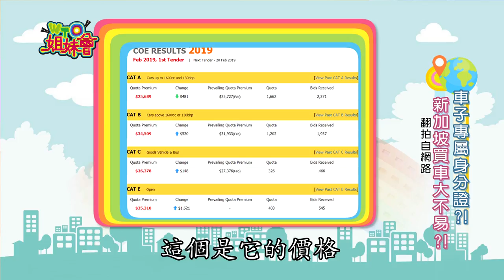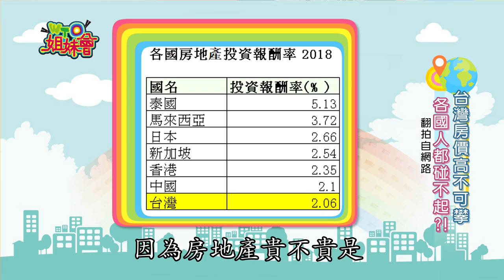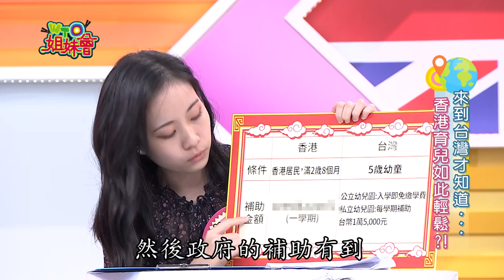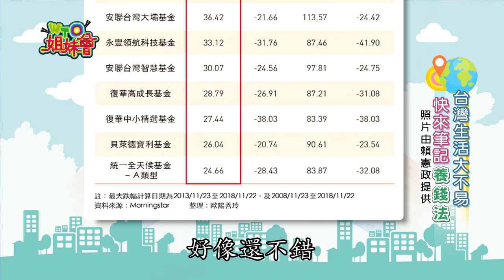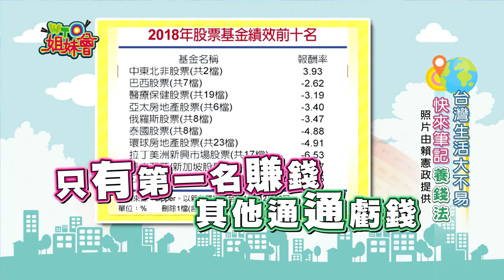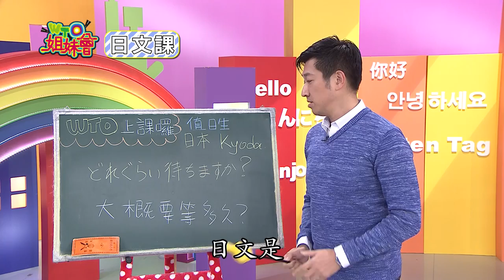亞洲國家誰辛苦 誰幸福!? Asian countries 2019-03-20 【WTO姐妹會】│ 小芳、小燕子、Yanny、茱ㄦ、Kyoda、曉詩、開朗、美美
WTO姐妹會 2047集
主題：比歐美太遙遠 亞洲誰幸福誰辛苦?!
新住民：小芳、小燕子、Yanny、茱ㄦ、Kyoda、曉詩、開朗、美美
來賓：郭彥均、余皓然、賴憲政